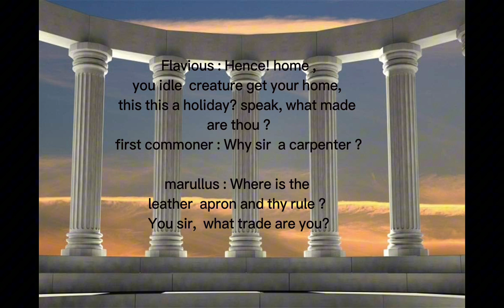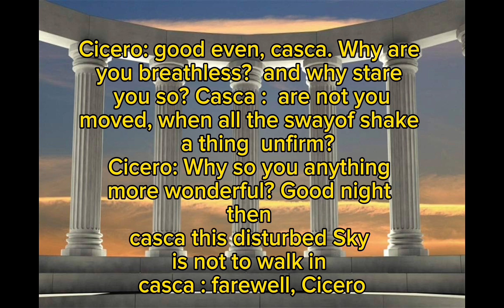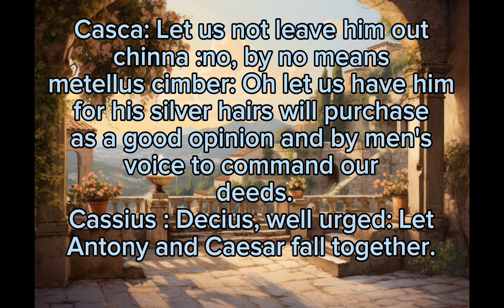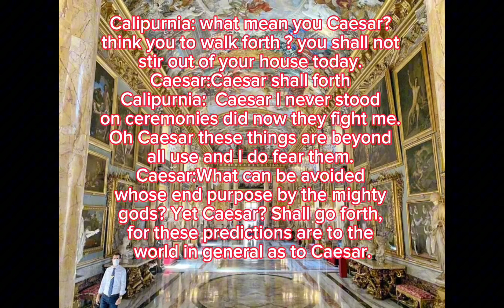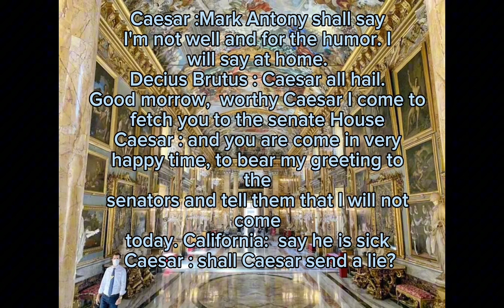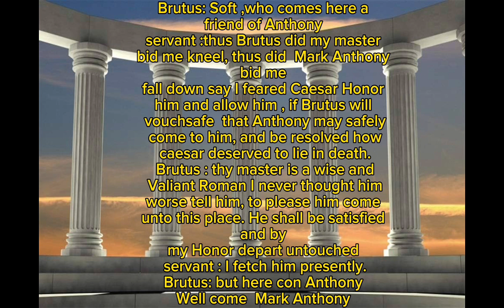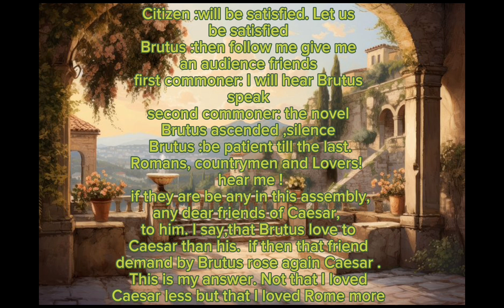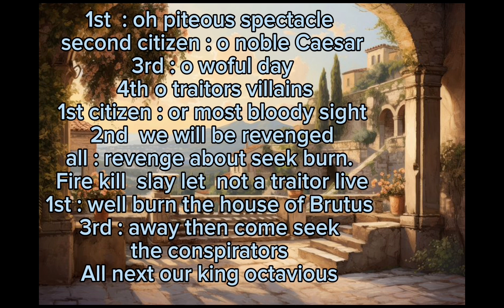Julius Caesar | Drama script | Shakespeare | with recording | made